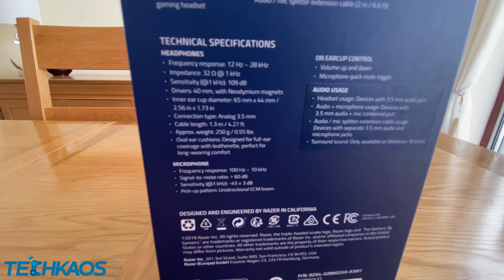Razer Kraken X for Console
Unboxing Razer Kraken X for Console